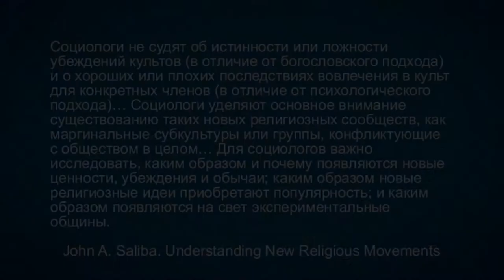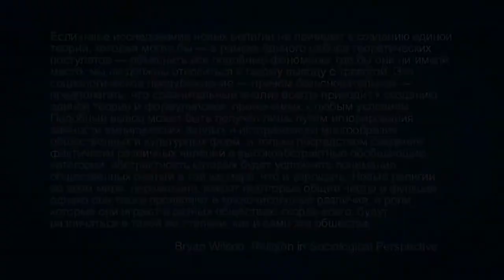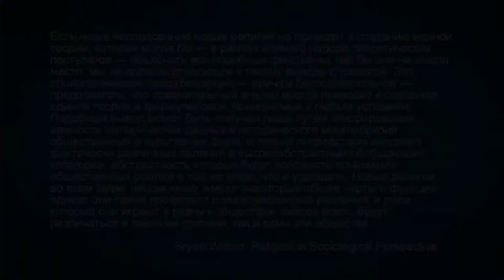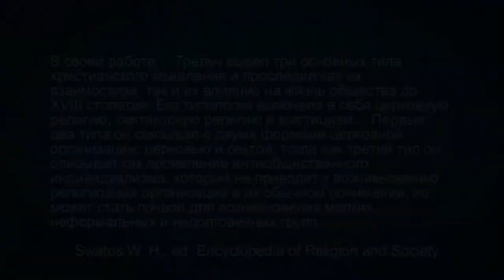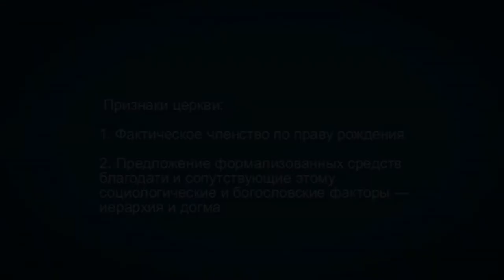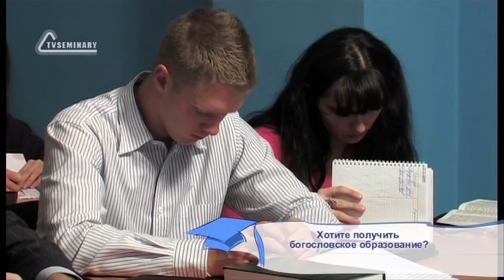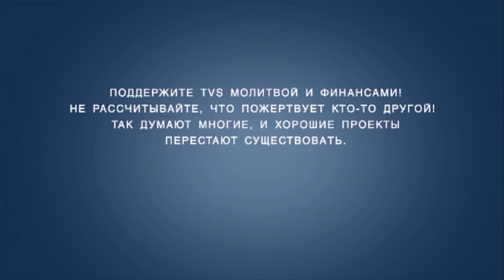TVS A201 Rus 14. Определение и признаки культа. Отличительные особенности. Признаки церкви.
В чем заключается принципиальное отличие социологического подхода от психологического? В этом фрагменте лекции "Определение и признаки культа" преподаватель Дмитрий Розет рассматривает социологические исследования немецкого социолога и богослова Эрнста Трельча. Типология Эрнста Трельча включает в себя три элемента: церковь, секту и мистицизм. Социолог Томас О'Ди подытожил исследования Трельча и его последователей и сформулировал отличительные признаки секты и церкви. В этом фрагменте лекции вы увидите, что представляет собой церковь в данной типологии.